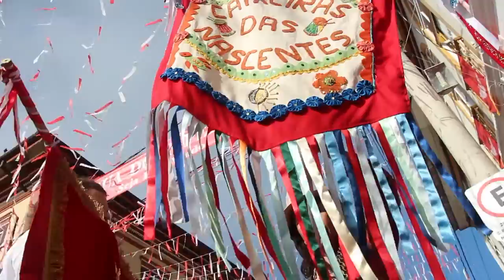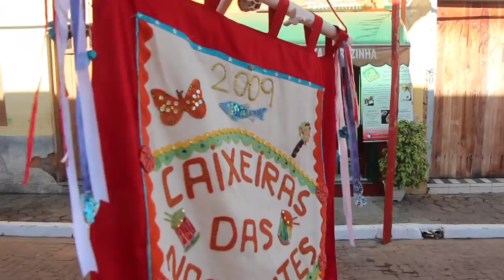CAIXEIRAS DAS NASCENTES - FESTA DO DIVINO SÃO LUIZ DO PARAITINGA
CAIXEIRAS DAS NASCENTES

Grupo popular de percussão formado por mulheres, as Caixeiras das Nascentes tem a música como forma de partilha e celebração.

Fundada em 2009 em Campinas/SP, a partir do encontro da artista, arte-educadora e artesã de Caixa do Divino Cristina Bueno, com pessoas que tinham o interesse em pesquisar a cultura brasileira e a Caixa do Divino.

O grupo busca fazer uma releitura das manifestações populares através da memória das integrantes, da prática, aperfeiçoamento e difusão da arte das Caixas do Divino- tambor pequeno, originário da Festa do Divino do Maranhão, assim como pesquisas de cantos e toques do Sagrado Feminino (Festa do Divino, Congadas, Moçambique, Ladainhas, Afoxés entre outras), além de propiciar espaços para vivência coletiva e trocas de saberes.

 As Caixeiras do Maranhão, as Congadas de Minas e São Paulo, são as principais fontes de pesquisa e inspiração do grupo, não só no sentido musical, como também na missão de cantar e tocar para saudar as festas, as casas, as pessoas, os alimentos e os santos.

O grupo realiza apresentações e intervenções às comunidades, eventos, escolas, universidades, festivais, entre outros; sempre no intuito de partilhar e divulgar saberes relativos à cultura popular de raízes brasileira: seus cantos, ritmos, danças e brincadeiras de prazer e entretenimento.